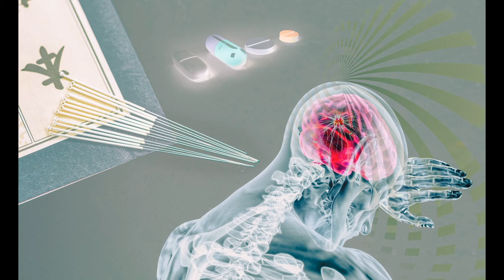Фиброзы скелетных мышц, почему образуются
Развитие различных дегенеративных процессов в организме в любом органе происходит постепенно. Этому способствуют различные метаболические процессы, на которые воздействует питание, и физическая активность. Эти процессы можно модулировать как в сторону ускорения так и в сторону замедления. В результате можно отложить возрастные заболевания на достаточно долгий период времени или вообще их не испытывать. Для этого необходимо понять основу процессов которые происходят в организме и соответсвенно, попытаться повлиять на них, чтобы как можно больше сохранить способности организма для полноценной жизни.